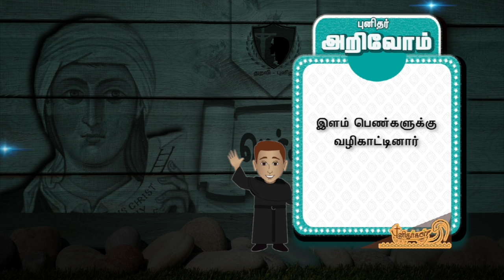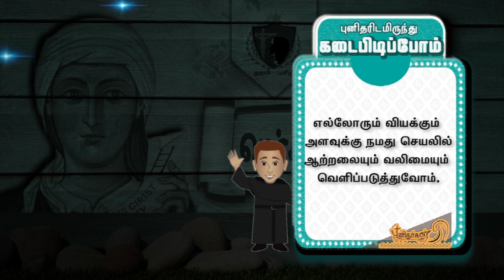St. Angela Merici /புனித மெர்சி ஏஞ்சலா/Jan 27